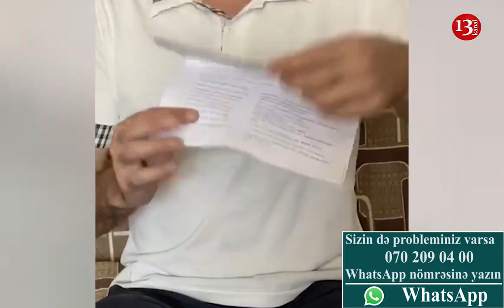"BU İNSAN 10 MİLYONUN gözü önündə MƏNİ ALDATDI"-GÖZDƏN ƏLİLİN ETİRAZI-"Dedi SƏNƏ EV ZAD DÜŞMÜR"